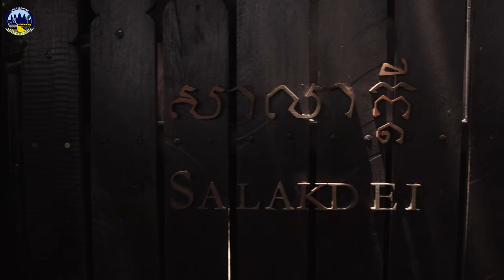Taste Cambodia - Long Version (English)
Cambodia, the Kingdom of Wonder Invites You to Discover the Delights of Khmer Cuisine in this Mouth-watering ‘Taste Cambodia’ Video.

Cambodia has been one of the most successful countries in the world in the fight against the COVID-19 pandemic, recording extremely low case numbers by global standards. The vaccination rollout in Cambodia is one of the best in Asia and Phnom Penh is the most vaccinated capital city in Southeast Asia with more than 80% first doses given and more than 50% second doses. The Cambodian capital is on course to be entirely vaccinated during June 2021. Thanks to one of the best managed vaccine rollouts in the ASEAN region, the Royal Government of Cambodia (RGC) is looking to open to international tourists in the fourth quarter of 2021.

Cambodia is known as the Kingdom of Wonder, a “Small Country with a Big Heart”. Long a bucket list destination thanks to the eighth wonder of the world, Angkor Wat, it is also home to one of the least-recognised cuisines in the world.  The mouth-watering flavours are based on the natural and cultural heritage of this beautiful country and help make Cambodia the perfect destination for your first foray in the post-pandemic world of travel.

Check out the new ‘Taste Cambodia’ video which takes viewers on a culinary journey through the Kingdom. This inspirational short film showcases some of the best destinations in the country, including the majestic temples of Angkor, iconic locations like the Royal Palace, National Museum and Central Market in Phnom Penh, Kep Crab Market, La Plantation Pepper Farm and Song Saa Private Island on the South Coast, and Elephant Valley Project and Jahoo Gibbon Camp in Mondulkiri.

Gastronomic highlights include Kep crab and Kampot pepper on the South Coast, naom ben chok noodles and prahoc ktis in Siem Reap, learning to prepare amok in a cooking class at Sala Kdei overlooking the Royal Bathing Pond of Sra Srang, Bunong pork and eggplant stew in bamboo in Mondulkiri, pomelo and shrimp salad on the banks of the Mekong River in Kratie, and discovering the diversity of the street food scene in Phnom Penh.

Commissioned by the Ministry of Tourism (MOT) of Cambodia with support from the Agence Française de Développement (AFD) as part of the Tourism Commercial Capacity Building Program (TCBP) in the Kingdom, the video was entirely shot on location in Cambodia by leading local production company Hanuman Films.

“Taste Cambodia” in various versions can be downloaded from these links.

Credit must be attributed to the Ministry of Tourism, Cambodia

H.E CHUON Chey Sathia, Deputy Secretary General of NCCA and Director of Domestic Tourism and Public Awareness Department

H.E AING Sovannroath, Deputy Director-General of Tourism Development and International Cooperation and Project Manager of TCBP